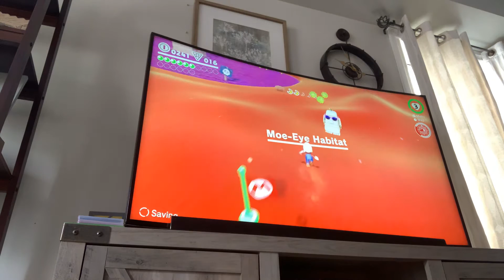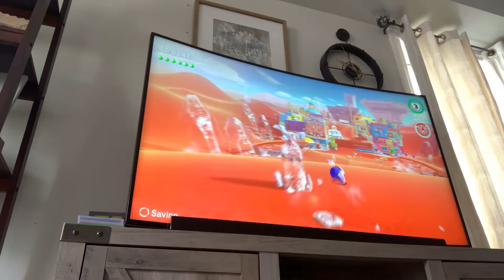Joe-Eye Habatit + Moon Shards In The Sand